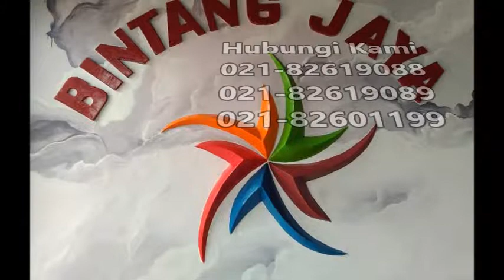Pusat Sewa Backdrop Jakarta,WA.0878-7899-4040 ( WITA )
Pelayanan 24 Jam :

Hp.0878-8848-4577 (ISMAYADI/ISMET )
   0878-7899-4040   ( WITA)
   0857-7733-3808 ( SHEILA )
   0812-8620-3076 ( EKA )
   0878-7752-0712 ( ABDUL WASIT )